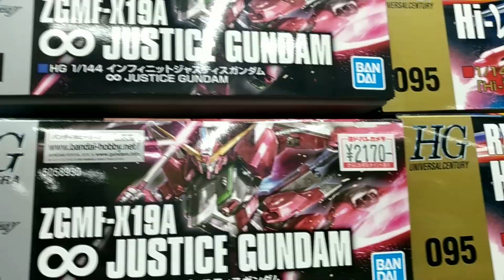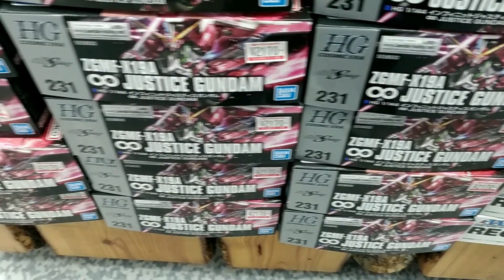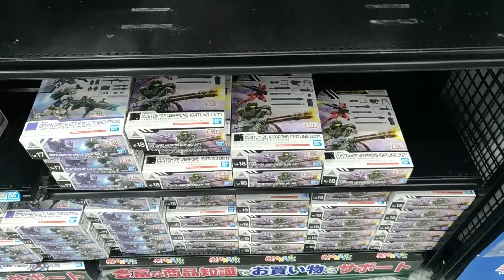【ガンプラ再販】11月17日入荷情報ヨドバシ梅田午後18時30分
ガンプラ再販2022年11月17日在庫情報ヨドバシ梅田午後18時30分
入荷あった？再販の日、カレンダー通りに納品ない？最近は
2022年11月17日ガンプラ売り場。入荷は・・